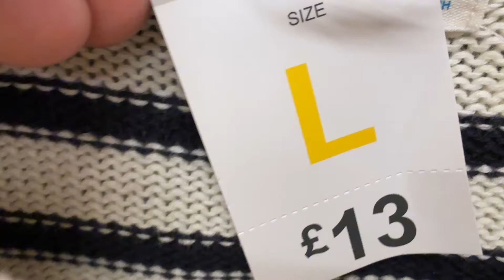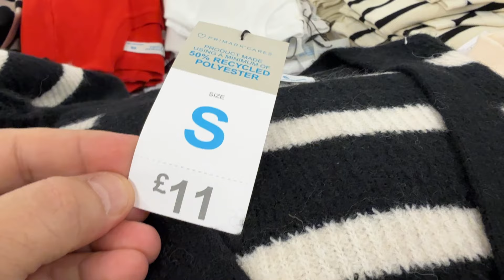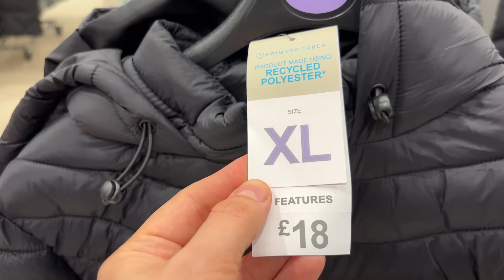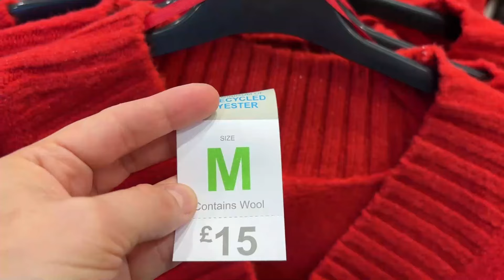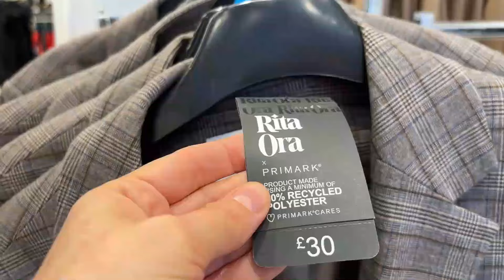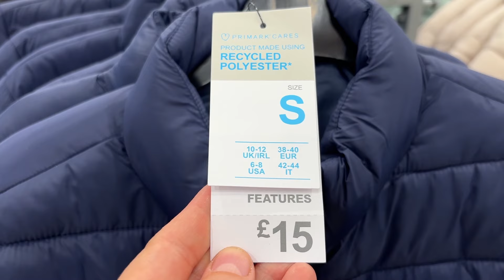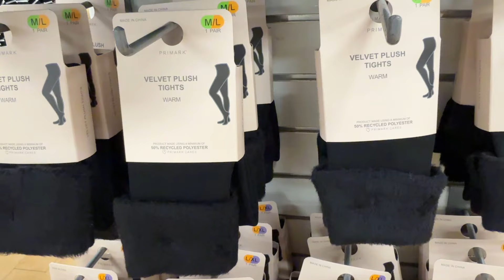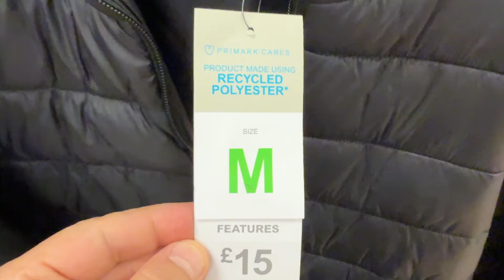PRIMARK NEW COLLECTION , WHAT'S NEW FOR WINTER, October 2024